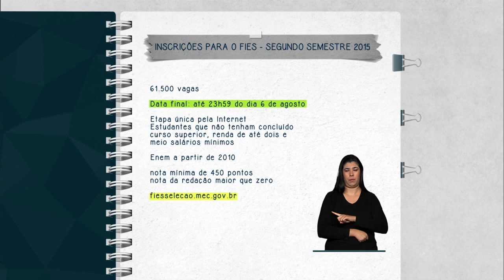Estudantes terão até 6 de agosto para se inscrever no Fies neste 2º semestre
FIQUE ATENTO-05.08.15: Começaram dia 3 e vão até 6 de agosto as inscrições para o Fundo de Financiamento Estudantil (Fies). Serão 61.500 vagas ofertadas no segundo semestre deste ano e as inscrições serão feitas em uma única etapa via internet . Podem se inscrever estudantes que não tenham formação superior, com renda de até dois salários mínimos e meio, e que tenham feito o Exame Nacional do Ensino Médio (Enem) a partir de 2010.